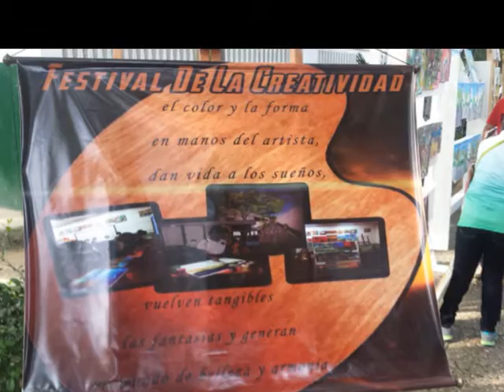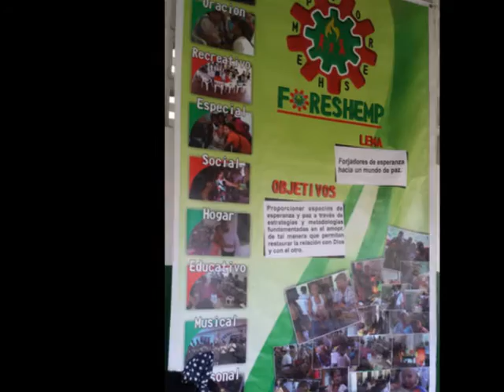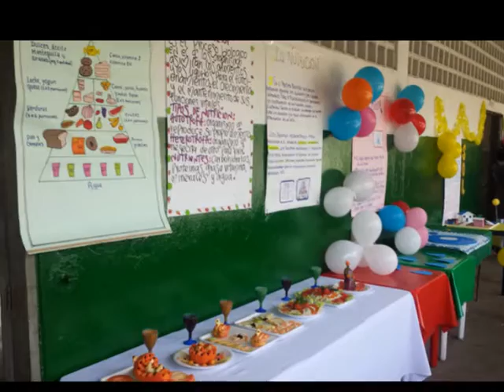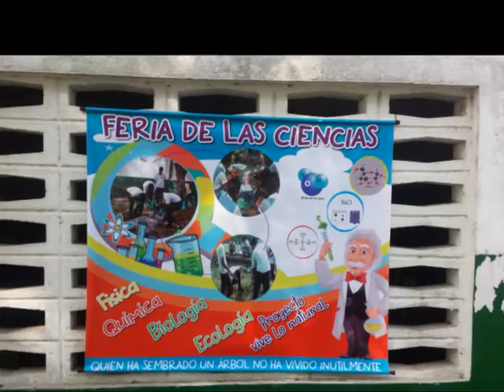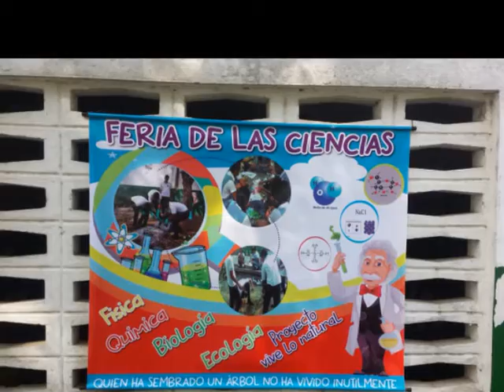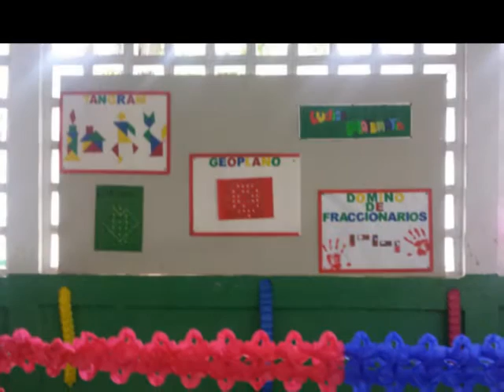Feria de la Creatividad INEM Cartagena Colombia 2015 octubre 29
Todas las Áreas presentaron una muestra de su producción o tendencia pedagógica.